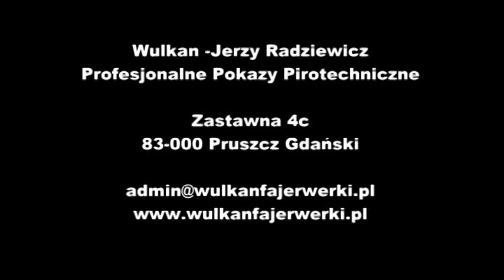P7880 100S KOMETA